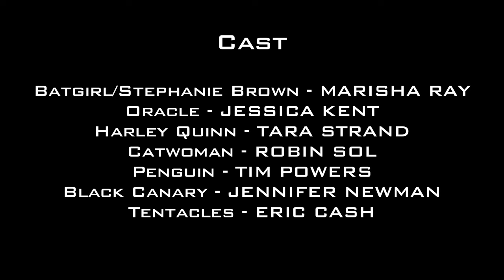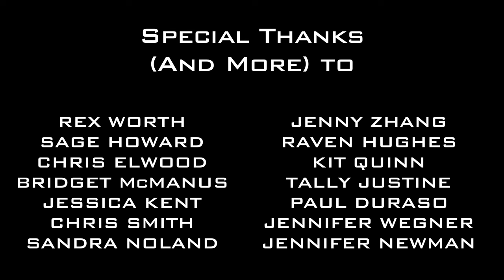BATGIRL: SPOILED - Episode 1 - "BLINDSIDE"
Ladies and gentlemen, we present Episode 1 of BATGIRL: SPOILED!

We want to thank everyone for waiting so patiently while we ironed out the last few wrinkles.

What you are about to watch (or have just watched) is the first of two episodes designed to establish the rest of the series. In about 30 days you should see Episode 2, which will resolve this episode's cliffhanger.  Then we will begin exploring Gotham along with Stephanie as she tries to recover from her "No Good Very Bad Day."

We filmed both episodes together, and Episode 2 is in post-production right now. We can't tell you exactly when it's going to drop, but like Episode 1 at Comikaze, we're looking for a comics convention to host the official premiere. News coming soon, folks!

We would also like to thank everyone who was involved in making this series possible, and who has shown their support thus far. This episode is "streets ahead" of what we produced for the teaser/trailer and we are aiming for Episode 3 and beyond to be "streets ahead" of these first two installments. We are learning the art of producing on a micro-budget (i.e. - nearly nothing) and each time we warm up the cameras it gets better and better.

Another big shout out goes to our star, Marisha Ray (@Marisha_Ray), for fighting for days of shooting in that very hot suit (literally and metaphorically). We may have almost killed her, but we have it on good authority she thinks it was all worth it.

Please tell your friends. So many people have sacrificed so much to make this happen and we want to get the episode out to as many people as we can. We appreciate your help, too!

In the next few weeks we'll be releasing an "FAQ" that explains why we made the choices we did in this episode and the series. Do you have questions you want answered? Tweet them at us care of @batgirlspoiled.

is having a minor technical issue, but it should be up soon along with cast and crew bios and more.

Please visit us on Facebook and become part of the community.

After all this work it feels strange to put this out into the world. We hope you like it. We certainly do.

Thank you for all the Stephanie-love.   We'll be eating waffles tonight in celebration... or perhaps donuts.  Mmmmm bat-pastries.

BATGIRL: SPOILED is a not-for-profit web-series and not intended for sales of any sort.